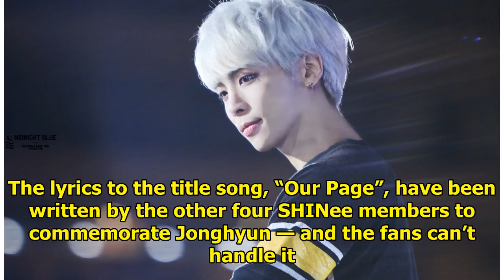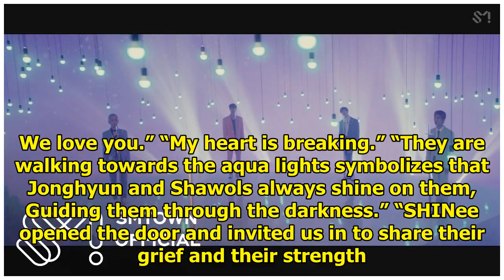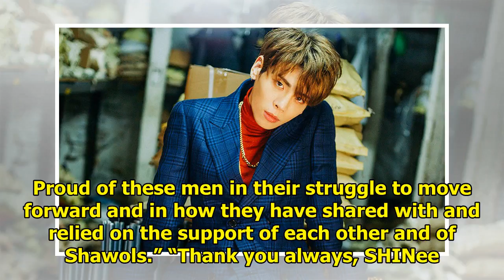SHINee Dedicates The Lyrics Of Their 3rd Title Track “Our Page” To Jonghyun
SHINee revealed the third and final part, “The Story of Light Ep. 3” of the group’s three part 6th a...